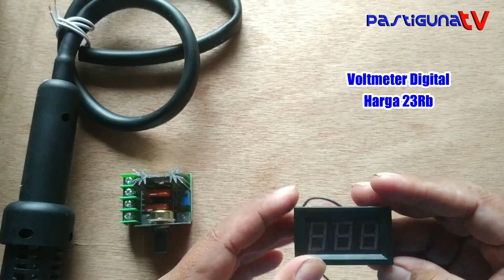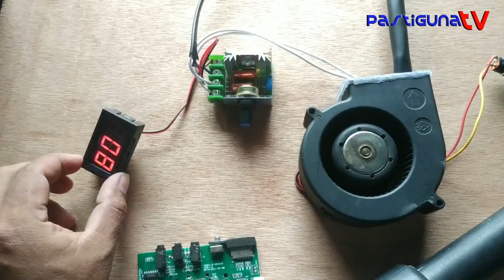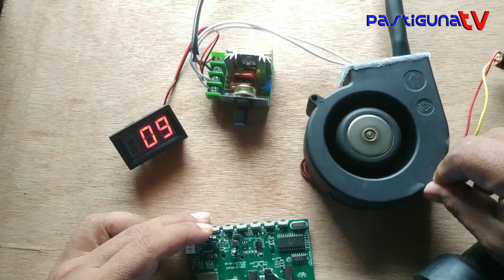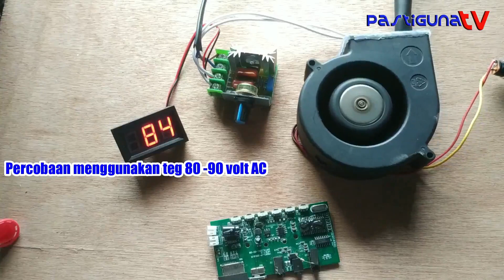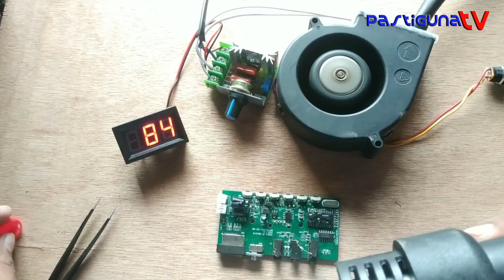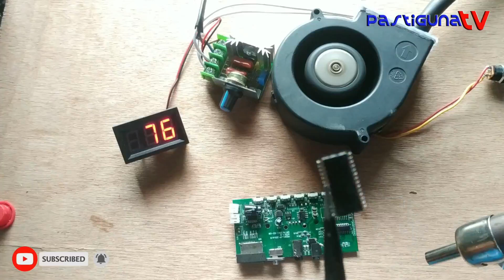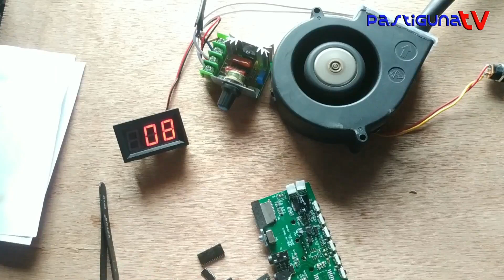Cara membuat blower uap / hot air gun sendiri modal 126.000 || rakitan rasa pabrikan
Jumpa lagi temen temen Pastiguna Tv

apa kabarnya ? semoga tetep sehat dan bahagia
Jumpa lagi dengan video baru pastiguna tv
Kali ini kita buat Blower uap / hot air gun dengan modal murah tp nggak muarahan
Dengan biaya 126rb bisa buat blower ,amazing ya
Simak video sampai selesai dan dukung channel PASTIGUNA TV

Terimakasih